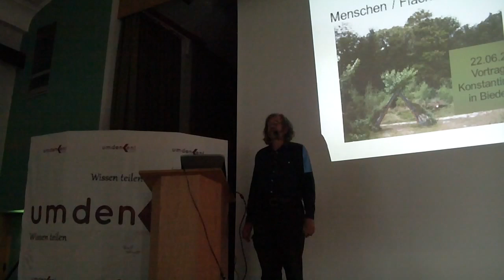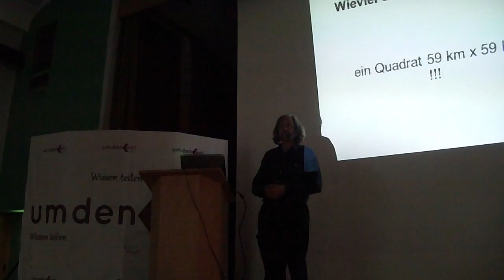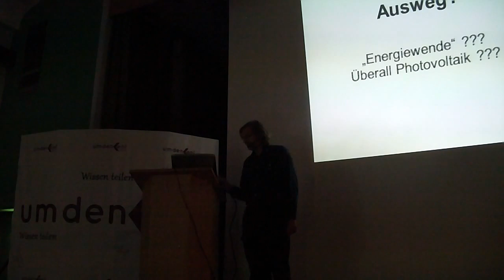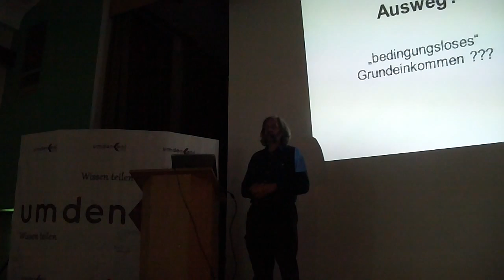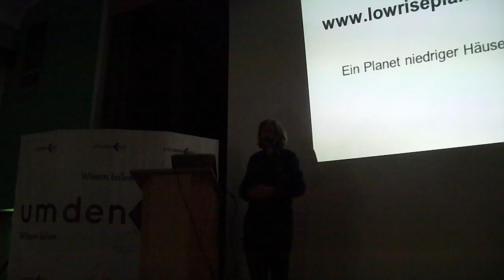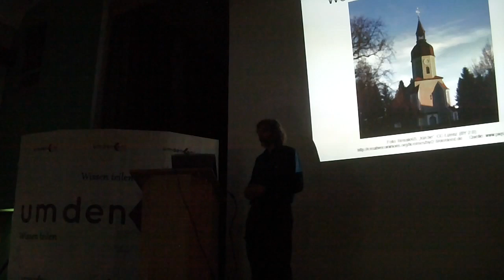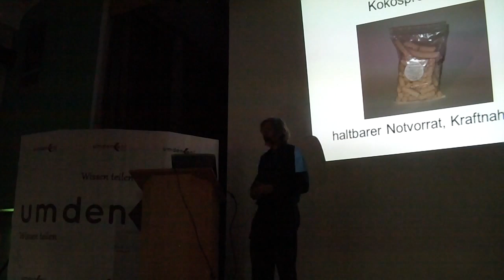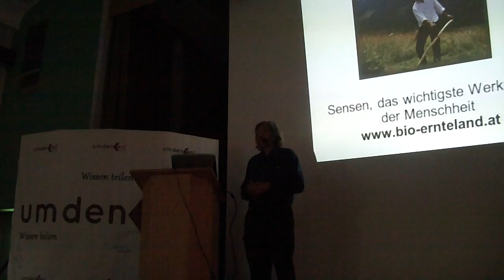Konstantin Kirsch - Permakultur & Footprint - Sommerkongress-2013 Umdenken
Konstantin Kirsch hält einen kurzen Vortrag zum Thema Permakultur, Footprint und dem Minuto